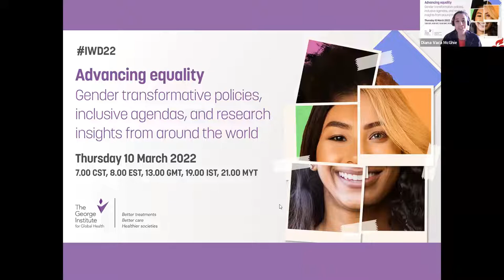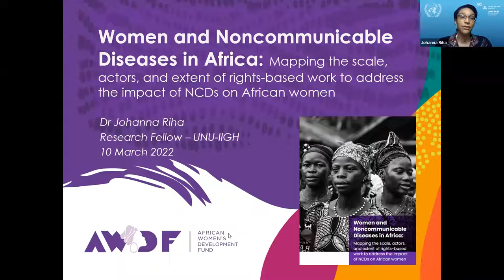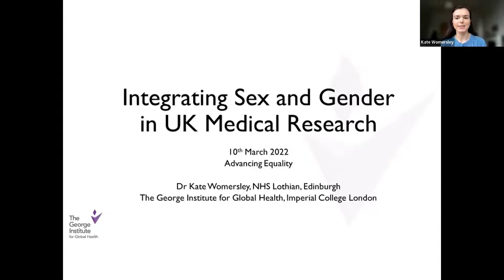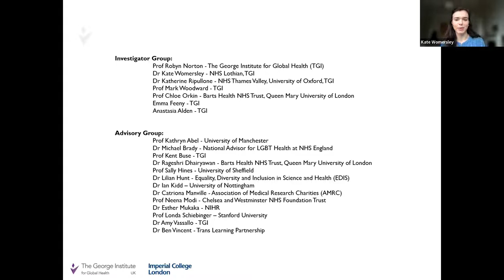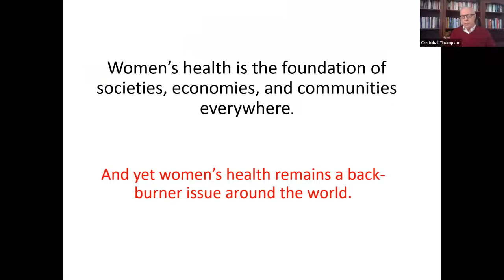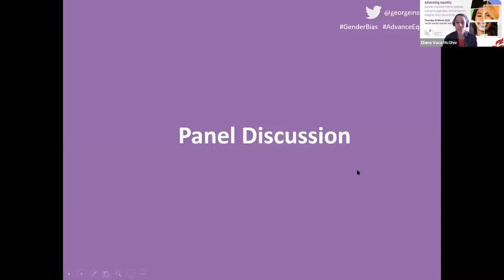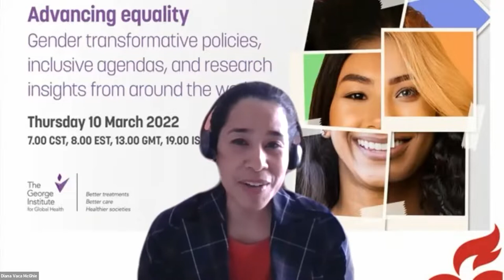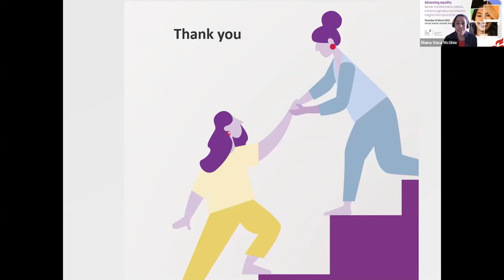Advancing equality: gender transformative policies, inclusive agendas, and research insights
The George Institute for Global Health hosted this webinar to mark International Women’s Day 2022 and hear from a range of speakers working to advance gender equality and build support for women’s health and rights in contexts around the world.

The Institute works alongside research collaborators and peers, funders, advocacy partners and networks to realise this programme. In celebration of this, and to reflect the varied and unique contexts in which the Institute works, a range of speakers explore how confronting bias drives them, and how they combat it through their work. Presentations focus on:
Addressing the impact of NCDs on African women through rights-based approaches (Joanna Riha);
Integrating sex and gender in medical research to improve health equity (Kate Womersely);
Addressing prejudice and developing crucial support for the mental health of trans people in India (Sandhya Kanaka Yatirajula);
Funding research to better understand the health and economic burden of NCDs for women in Mexico (Cristóbal Thompson),
and are followed by a panel discussion and Q&A.